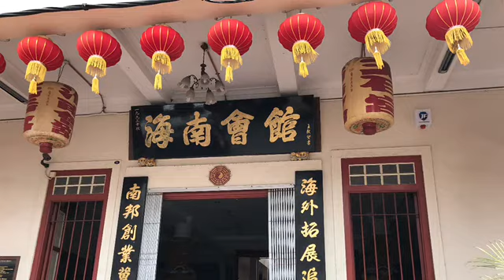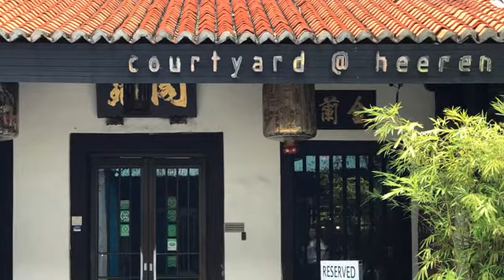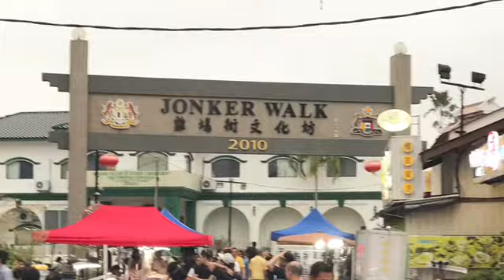Malacca Malaysia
Our short weekend break in Malacca Malaysia.